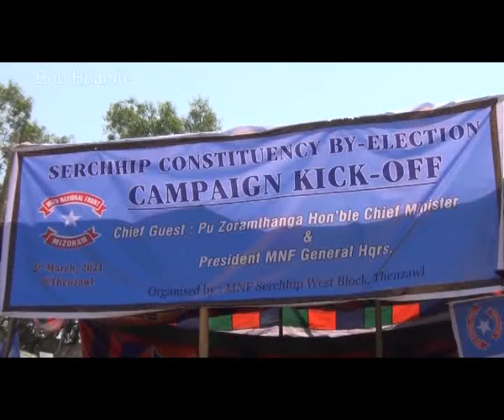Serchhip Constituency By Election Campaign Thenzawl ah Chief Minister Pu Zoramthanga'n Thua sawi...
Serchhip Constituency By-Election Kick-Off Thenzawl a neihah Mithar thahnem tak MNF President leh Chief Minister ni bawk Pu Zoramthanga'n a lawm lut a, Official Candidate Pu Vanlalzawman Thu a sawi bawk a ni.